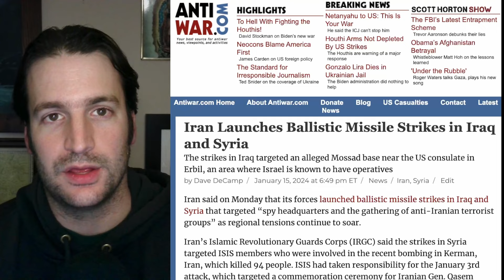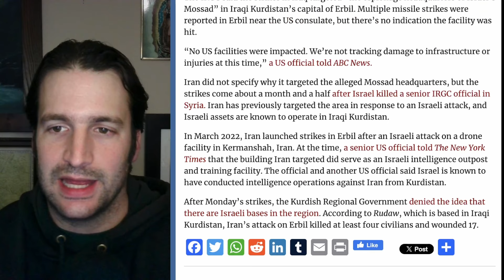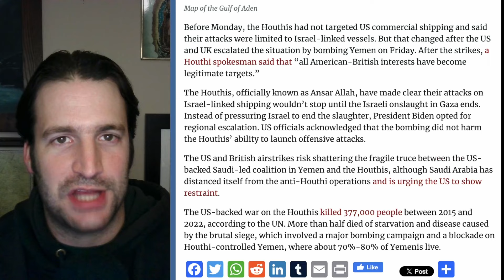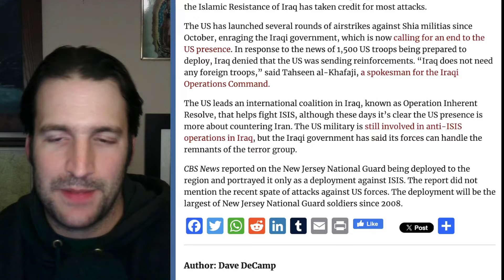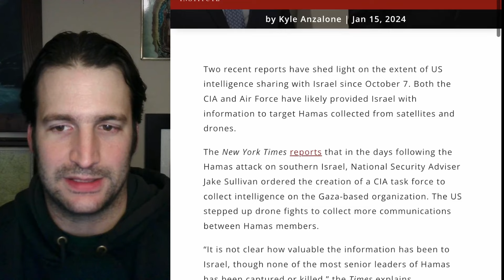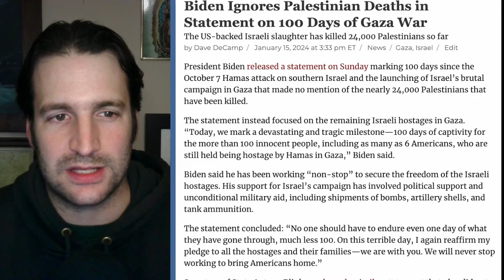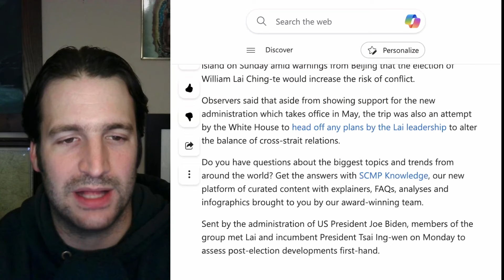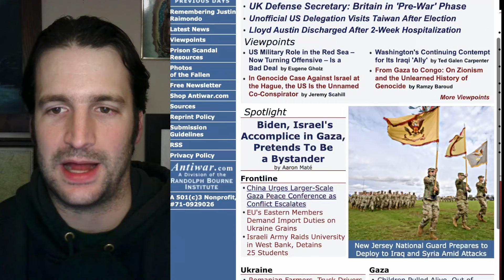Iran Launches Missile Strikes in Iraq and Syria, Houthi Missile Hits US-Owned Cargo Ship, and More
Chapters

00:00 - Intro
00:21 - Iran Launches Missile Strikes in Iraq and Syria
05:07 - Houthi Missile Hits US-Owned Cargo Ship Gulf of Aden
08:37 - New Jersey National Guard to Deploy to Iraq and Syria
13:25 - Israeli DM: 'Intensive Phase' in North Gaza Is Over
16:29 - CIA Providing Israel With Intelligence on Top Hamas Officials
17:24 - Israel Ignored Warnings About Hamas Preparing for Oct. 7 Attack
19:02 - Biden Ignores Palestinian Deaths in Gaza Statement
21:34 - UK Defense Secretary: Britain in 'Pre-War' Phase
23:22 - Unofficial US Delegation Visits Taiwan After Election
25:29 - Lloyd Austin Discharged After 2-Week Hospitalization
26:40 - Viewpoints/Outro